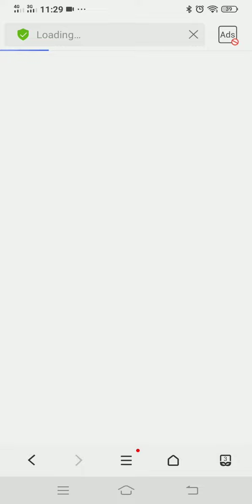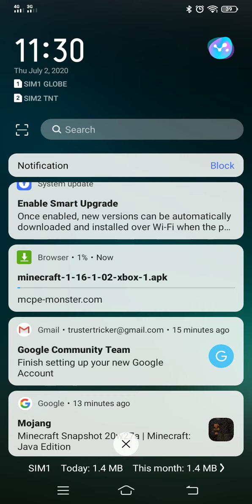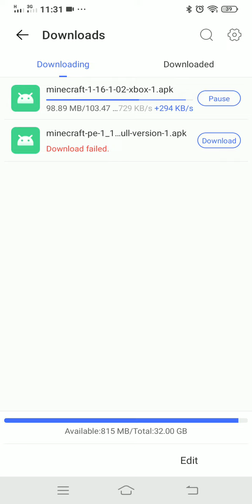How to update your Minecraft easily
Update Minecraft easily using mcpe monsterlike